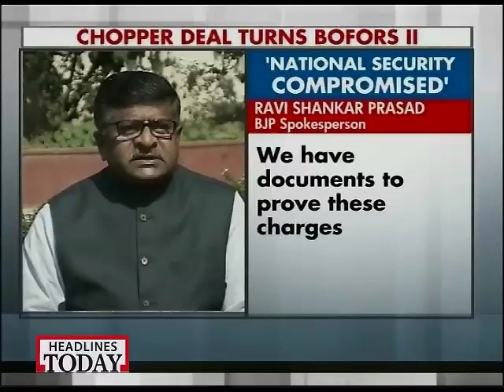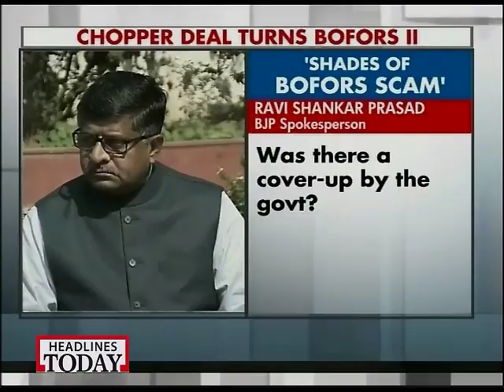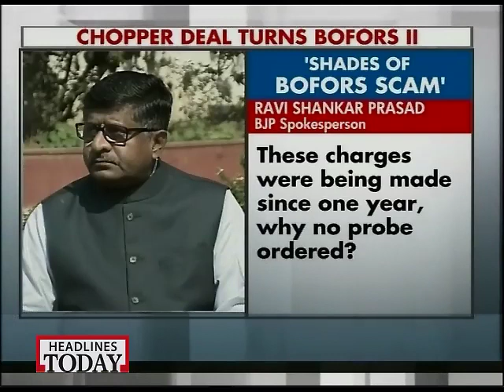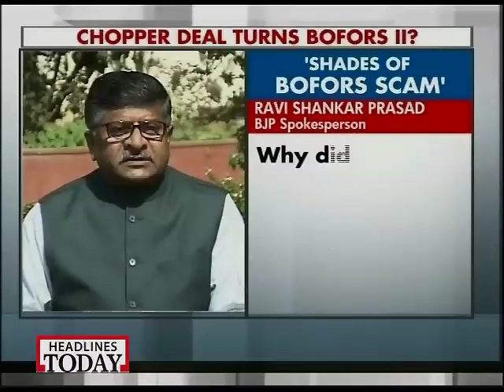BJP attacks govt over AgustaWestland chopper scam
Attacking Congress president Sonia Gandhi, BJP spokesperson Ravi Shankar Prasad questioned if there was a deliberate go-slow on part of the government because an Italian company was involved in the scam.